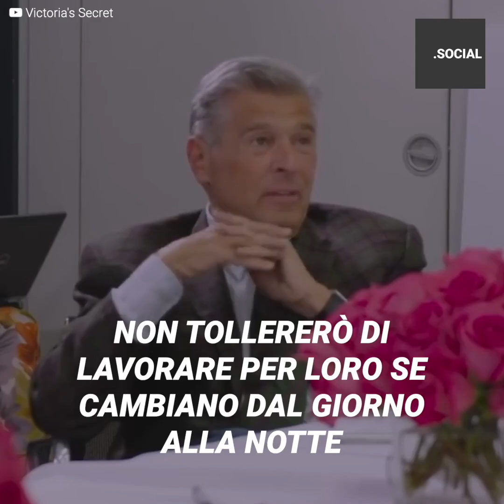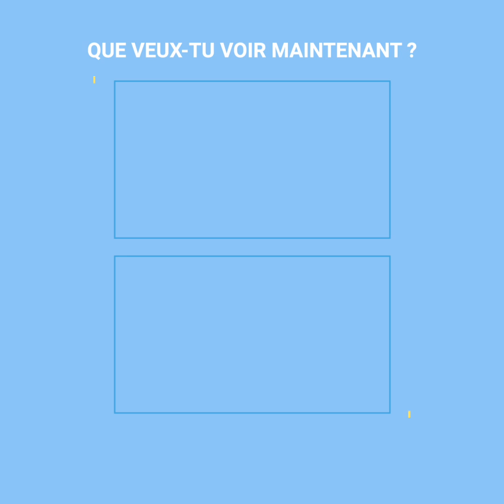Le commentaire discriminatoire de Ed Razek qui l’a laissé en dehors de Victoria Secret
Le célèbre directeur de marketing a creusé sa propre tombe. Après plus de 30 ans à la tête de Victoria Secret, une nouvelle mannequin est arrivé pour donner une tournure inattendue à sa vie. Tout aurait pu être évité, s’il avait accepté que les temps avaient changé...